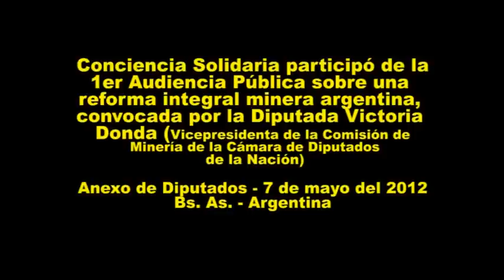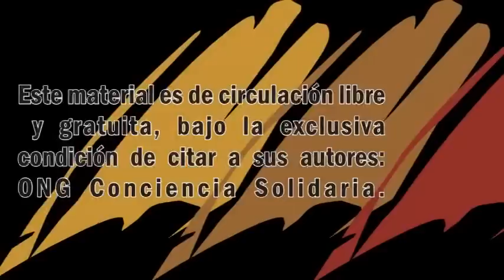Conciencia Solidaria participó de la 1º audiencia pública por una reforma minera7-5-12.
Conciencia Solidaria participó de la 1º audiencia pública convocada por la diputada nacional Victoria Donda, Vicepresidenta de la Comisión de Minería de la Cámara de Diputados de la Nación, para debatir una reforma integral minera, el día Lunes 7 de mayo, en el Anexo de Diputados de la nacion en Bs As. Fue una jornada muy enriquecedora con importantes aportes de los presentes y que fue la primera de una serie de audiencias publicas que se realizaran este año.
Estuvieron participando, la Diputada Victoria Donda; el Diputado Omar Duclos, el Diptado Victor de Gennaro, María Eugenia Di Paola ( Farn), Enrique Viale ( Asociación Argentina de Abogados Ambientalistas), Antonio de CTA, Horacio Moscolonio ( geólogo), el Dr. Diego Seguí ( abogado en causas contra la provincia de San Juan por megamineras en San Juan), Santiago Machado Araoz (ong de Catamarca - Sumaj Kausay), Javier Rodriguz Pardo ( Mach), Angélica Mendoza (Equipo de Pueblos Originarios de la SERPAJ), Milca Vargas ( Coordinadora por el agua y los bienes comunes de Mendoza), Mariela Silvestein ( Conciencia Solidaria), el Dr. Carca ( de la Asamblea de Tinogasta) y Jorge ( docente de la UBA).
Fue muy importante haber participado de para seguir reflexionado sobre qué queremos para nuestro presente y nuestro futuro, y para mostrar y profundizar el compromiso que tenemos ciertos ciudadanos (comunes o legisladores) en la custodia de la Vida.